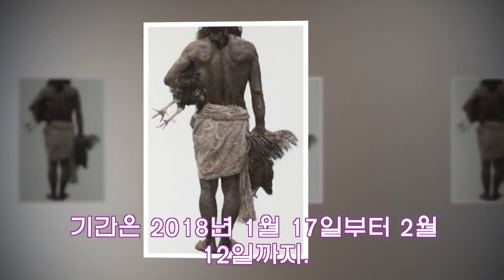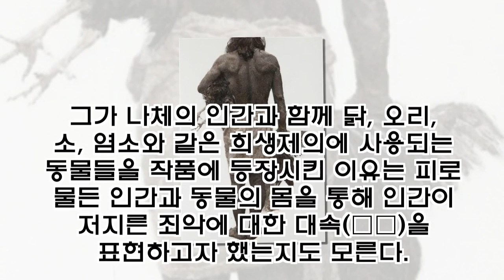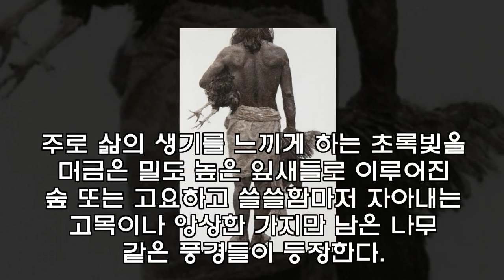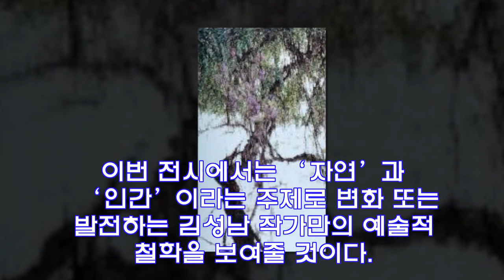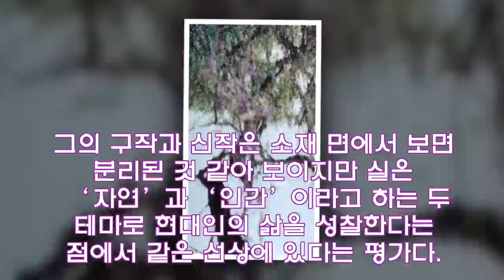화백 김성남, ‘그곳… 마주하다’... 1월17일부터 금산갤러리서 개인전